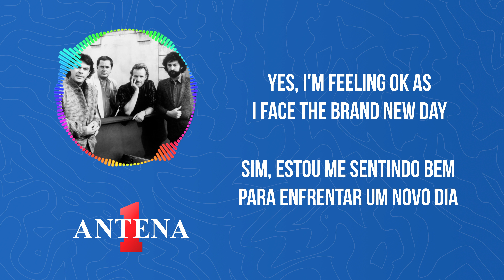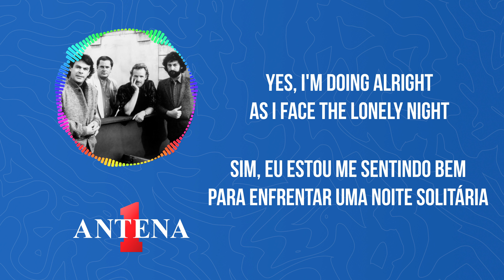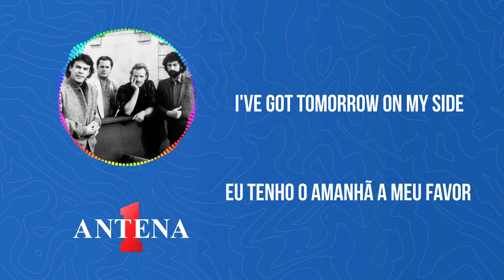Antena 1 - Supertramp - Free As A Bird - Letra e Tradução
Assista ao vídeo da música 'Free As A Bird' da banda Supertramp, com a letra e tradução em português aqui no canal da Antena 1. Deixe-se envolver pela melodia suave e a mensagem inspiradora sobre a liberdade e a busca da felicidade, aqui no canal da Antena 1!

Tradução:
Quando se perde o sentido
Pra que insistir, quando não há mais nada a dizer?
E o amor virou apenas um símbolo
Do que era forte, agora está desaparecendo

Ah, mas eu sou livre como um pássaro
Quando eu sair de vez por aquela porta você tem a minha palavra
Eu não vou mais te incomodar
Sim, eu estou me sentindo bem para enfrentar uma noite solitária

E nosso amor acabou há muito tempo
Mas nós simplesmente não conseguimos admitir
E os anos se passaram, um por um
Como ficamos distantes

Mas agora eu sou livre como um pássaro
Sim, estou me sentindo bem para enfrentar um novo dia
Para enfrentar um novo dia

E você sabe, você sabe que eu sou livre como um pássaro
Para enfrentar uma noite solitária

Não encontrarei mais tristezas
Eu tenho o amanhã a meu favor
Não derrubarei mais nenhuma lágrima
Deixei minhas lágrimas no passado

Sem mais tristezas (sem mais tristezas) para encontrar (para encontrar)
Eu tenho o amanhã (tenho o amanhã) a meu favor (a meu favor)
Sem mais lágrimas (sem mais lágrimas) pra chorar (pra chorar)
Deixei minhas lágrimas (deixei minhas lágrimas) no passado (deixei no passado)

Sem mais mágoas (sem mais mágoas) para me incomodar (para me incomodar)
Não levarei minhas dores (não levarei minhas dores) na minha mala

(Sem mais tristezas) será uma história completamente nova (para encontrar)
De que será útil as águas passadas?
(Eu tenho o amanhã) é melhor nem fazer se não for o certo (a meu favor)

(Sem mais lágrimas) é hora de começar a comemorar (pra derramar)
Depois de tantos anos esperando
(Deixarei minhas lágrimas) vou aproveitar enquanto a noite durar (no passado)